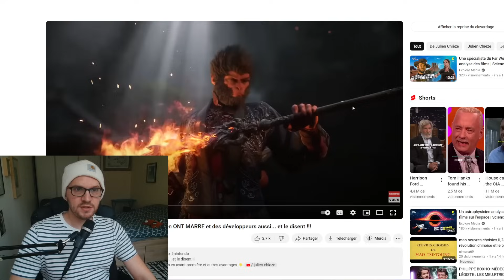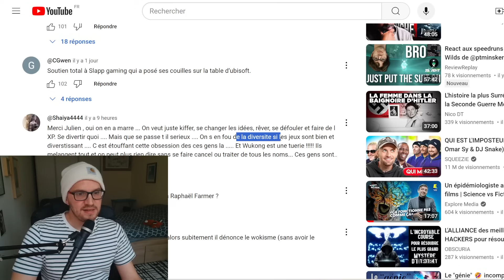RÉPONSE À JULIEN CHIÈZE : LES JV SONT-ILS TROP POLITIQUES ?